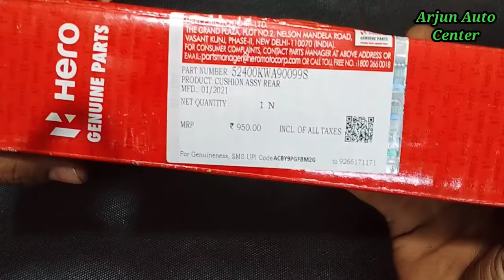Hero Passion Pro Rear Shoker/jumper Set | Shoker price | hero genuine parts price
Category -rearshokerpassionpro
Label - Arjun Auto center
Voice- Ramnivas kumawat

USB CHARGER
USB CHARGER
Instagram follow 👉 Arjun Auto Center
Facebook page 👉 Arjun Auto Center